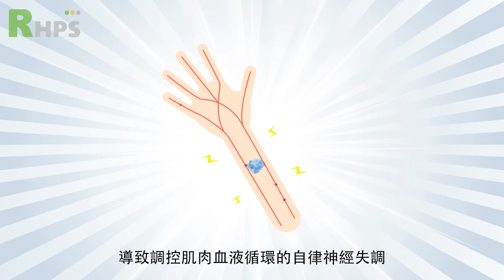拉菲爾人本診所衛教 : 五十肩、手腳麻還有背痛？搞定肌筋膜疼痛的新方法！ - 拉菲爾健康講座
肌筋膜疼痛症候群是臨床上常見的慢性疼痛病症
主要是由於肌肉的急性傷害或是反覆受傷，引起肌肉組織過度負荷而無法復原，導致肌肉慢性痙攣。根據研究顯示，由於神經傳導物質活性的增加，造成調控肌肉血液循環的自律神經失調，患部血流減少，是慢性疼痛的主因。

【為什麼不用藥就能有感改善自律神經失調？

【免責聲明】
◎影片僅供參考及資訊性用途，不應用於自我診斷，也不能替代醫學檢查、治療、診斷、處方或建議。
◎我們會盡力確保內容資料的準確性與真實度，但因全球醫療進展日新月異，及個人體質、患病狀況的差異，無法取代看診及現場醫療專業判斷，有任何不適症狀，仍請盡速就診並遵循醫囑接受治療。
◎閱聽者於本視頻或網站得到的資訊，本頻道和醫師概不負相關醫療及法律責任。